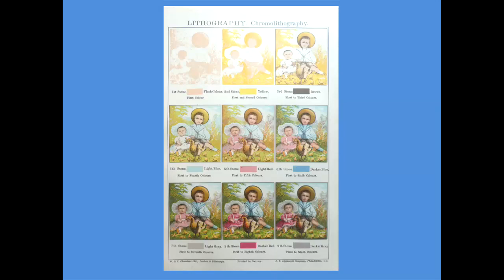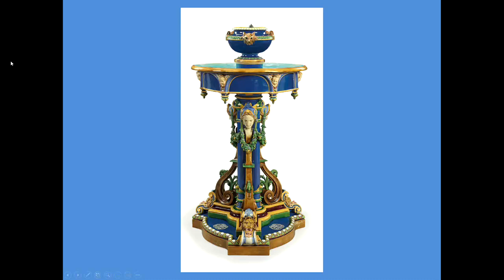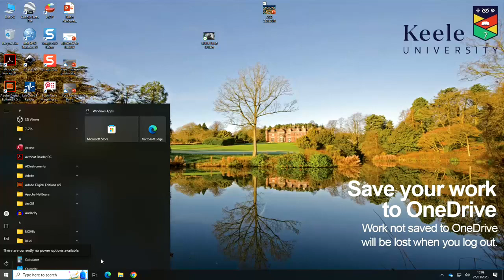Atterbury Colour in Victorian Ceramics NCS 2023 03 25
Paul Atterbury delivers the Godden Lecture for the Northern Ceramic Society and Arts Keele, Keele University 25 March 2023